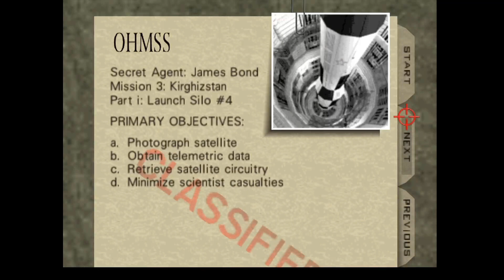Nerok Plays GoldenEye (Part 4)